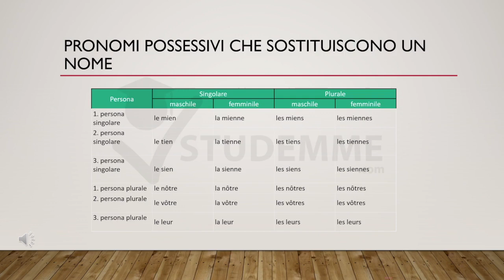Pronomi possessivi in francese | CORSO DI FRANCESE B1 B2 ONLINE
Vuoi imparare il francese? Devi partire per un Erasmus in Francia? Devi sostenere una certificazione linguistica? Oggi è il tuo giorno fortunato!

Acquista il video corso online francese b1 b2, lo trovi a questo

In regalo per te le slides.